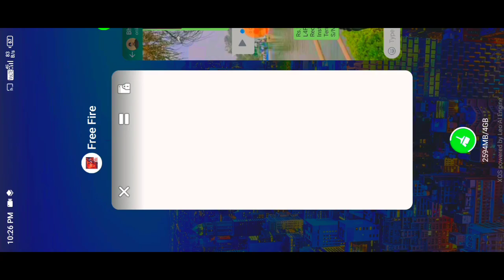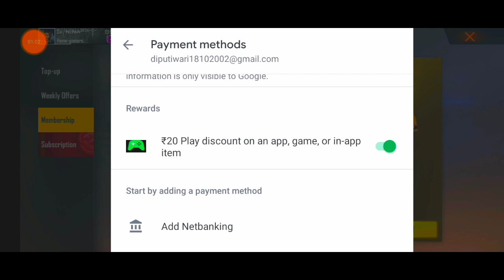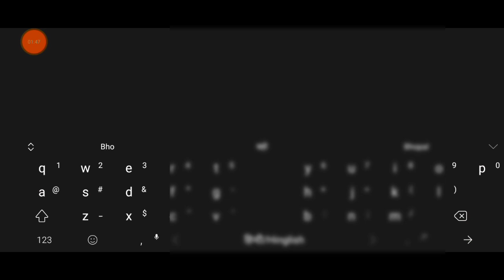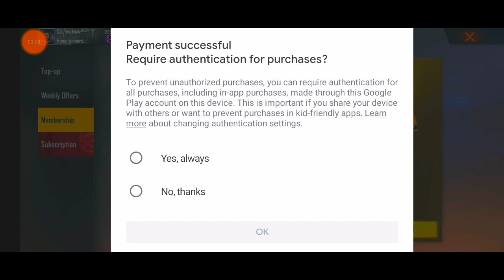Summon Death New Event Free Fire Full Details ll New Update Free Fire Summon Death Full Details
HOW TO COMPLETE SUMMON DEATH EVENT & GET DEATH MASTER BUNDLE?

COLLECT TOKEN FROM GAME & SPINE TO GET UNLIMITED DIAMOND VOUCHERS & WEAPON ROYALE VOUCHERS.

FREE FIRE NEW EVENT MASTER DEATH BUNDLE FULL DETAILS

GARENA FREE FIRE FULL DETAILS TODAY ONLY NEW EVENT MASTER DEATH BUNDLE

NEW REWARDS MASTER DEATH BUNDLE FREE FIRE TODAY ONLY

17 JUL 2020 NEW EVENT FREE FIRE MASTER DEATH BUNDLE FULL DETAILS